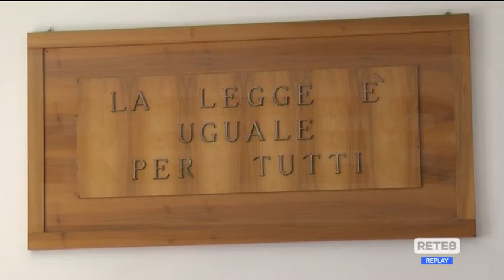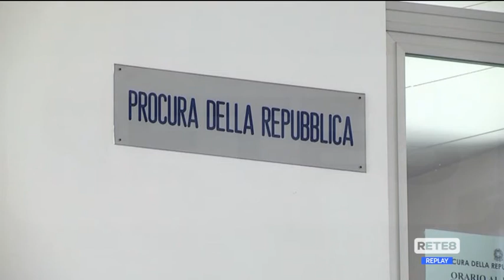Abruzzo - Tribunali a rischio, c’è la proroga